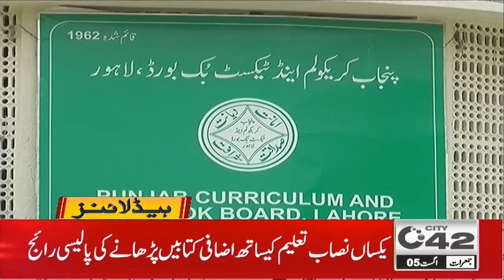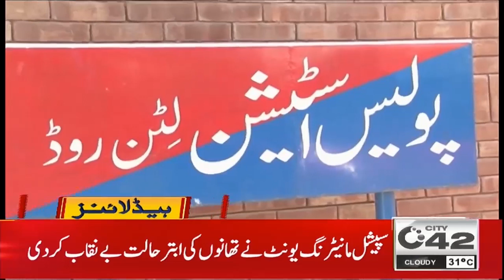Huge News For Govt Teachers | 7pm News Headlines | 5 Aug 2021 | City42